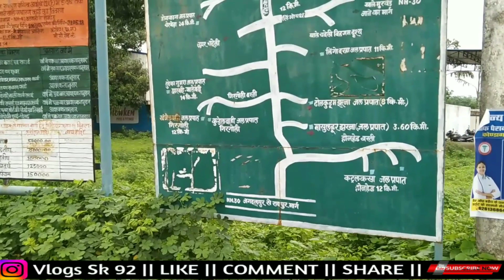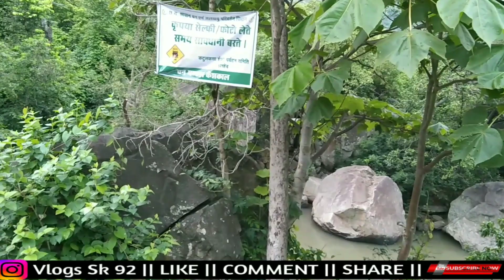होन्हेड वॉटरफॉल केशकाल | Honhed Waterfall 2023 | Bastar village | Vlogs sk 92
हेलो फ्रेंड आज मैं आपको छत्तीसगढ़ के केशकाल से तकरीबन 12 किलोमीटर की दूरी पर एक वाटरफॉल है और उस गांव को घुमा के दिखाने वाले हैं 🙏🙏🙏

हैडन
हैडन वॉटरफॉल
होन्हेड
होन्हेड वॉटरफॉल
केशकाल सिटी
छत्तीसगढ़ केशकाल सिटी
छत्तीसगढ़ वॉटरफॉल
बस्तर वॉटरफॉल
बस्तर वॉटरफॉल छत्तीसगढ़
बस्तर विलेज
कोयामारी वॉटरफॉल
केशकाल कोयामरी वॉटरफॉल
चिंगरा पगार वाटरफॉल
चिंगरा पगार वॉटरफॉल
घटारानी वॉटरफॉल
jatmai वॉटरफॉल

Haidan
Haidan waterfall
Honhed waterfall
keshkal city
keshkal honhed waterfall
koyamari waterfall
honhed waterfall keshkal
keshkal koyamari waterfall
Koyamari waterfall keshkal
chingra pagar waterfall
keshkal city
chhattishgarh village
chhattishgarh waterfall
keshkal village
keshkal waterfall
jatmai waterfall
gariyaband waterfall
ghatarani waterfall
bastar waterfall
bastar city
bastar village
honhed waterfall 2023